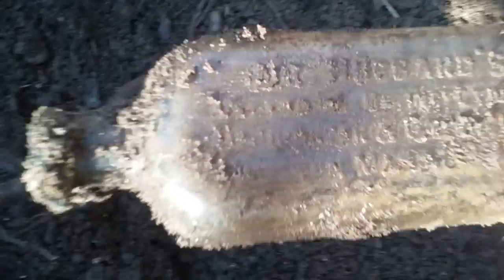Nice Dr. Hubbards of Boston Ma, 02/27/18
Late winter dig 02/27/18 Dr. Hubbard